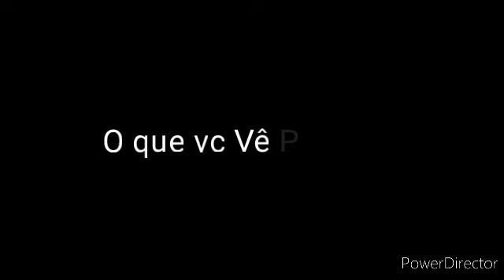Compilado de Animações - #3